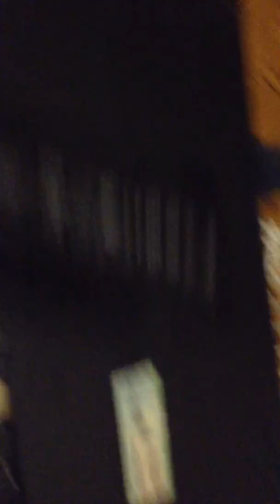How to fix a Laptop's BLACK SCREEN OF DEATH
It happens to a lot of old laptops standing on their last legs. However, I have come up with a solution to fix the dreaded black screen of death. All you need to do is remove the battery, hold the power button to drain the excess built up energy for 20 or so seconds and then put the battery back in which should reset the laptop but keeping all your files and documents safe. How to fix or troubleshoot a blank or black screen not powering up issues laptop